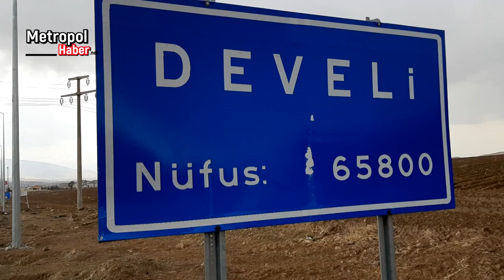Develi meydan röpleri ve detaylar 11 03 2021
Anket sonrası vatandaşlar